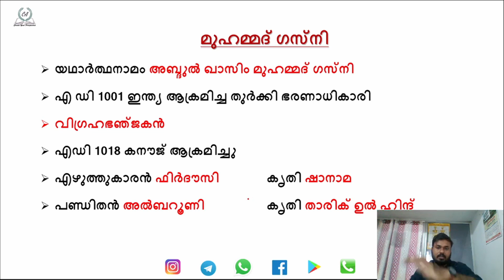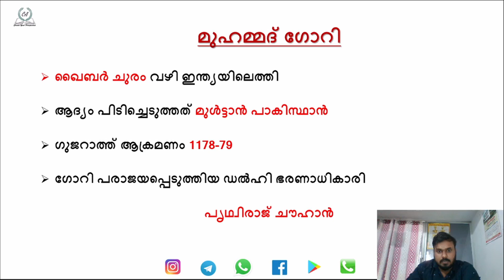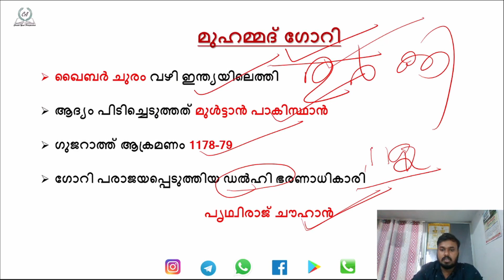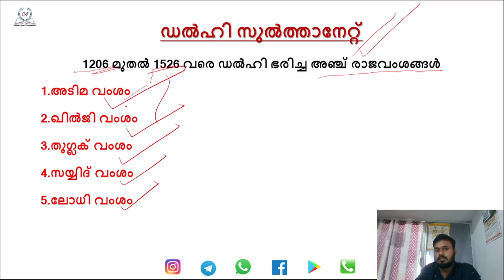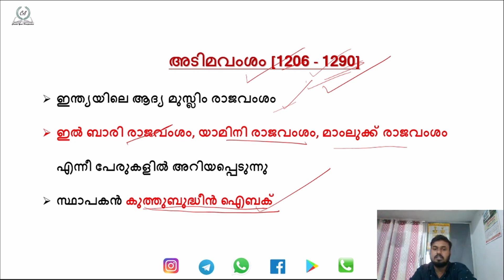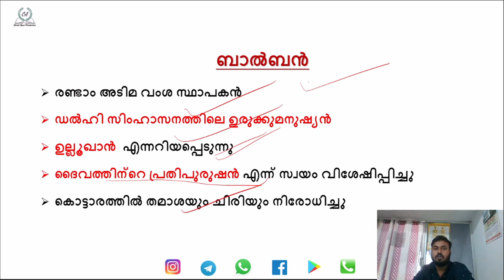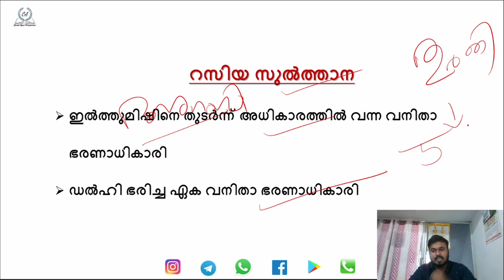INDIAN HISTORY || Part - 1